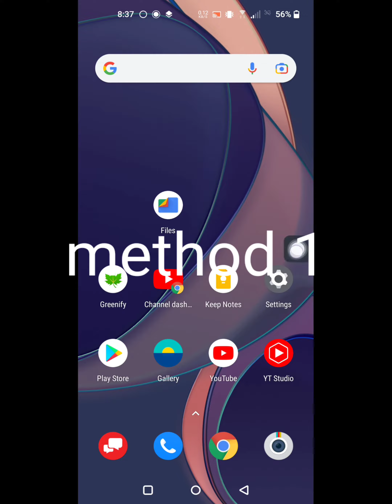Fix setting app open nahi ho raha hai | mobile setting not open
Are you looking for how to Fix setting app open nahi ho raha hai |setting open nahi ho raha hai | mobile setting not open ?  In this video I show you how to Fix setting app open nahi ho raha hai |setting open nahi ho raha hai | mobile setting not open.
Go to play store
search for digital wellbeing app
uninstall digital wellbeing update
I hope that this method solved setting app open nahi ho raha hai |setting open nahi ho raha hai | mobile setting not open.

settings not opening
settings keeps stopping
how to fix Settings keeps stopping
how to fix Settings not opening in android
settings not opening android
settings can't open android
how to fix Settings has stopped Samsung
settings has stopped
settings not working
Samsung settings not working
settings keeps stopping samsung m01 core
settings keeps stopping samsung m01 core problem
settings app not opening in android
samsung galaxy m01 core settings keeps stopping
samsung m01 settings keeps stopping
settings app not opening in samsung m01 core
cara mengatasi pengaturan terhenti hp samsung a01 core
what to do if settings is not opening in samsung
samsung m01 core settings not open
setting not open in android
settings keeps stopping samsung m01 core tamil
cara mengatasi pengaturan terus berhenti samsung
pengaturan terus berhenti samsung
How do you fix settings keeps stopping?
How do I fix my Samsung keep stopping?
how do i fix unfortunately settings has stopped working on android?
unfortunately com.android.settings has stopped after factory reset
Unfortunately Settings has stopped after factory reset
Settings has stopped open app again
Samsung a01, a03, m03 core Settings keeps stopping | settings not opening | settings can't open
Buenas, tengo un mensaje de error sobre "Ajustes continua fallando"Hoy me di cuenta pero al parecer no soy el unico al que le sucede esto, tienen alguna solucion? hay que esperar? gracias.  abra la aplicación Play Store, busque "bienestar digital", desinstale esta aplicación y reinicie su teléfono, eso es todo.
Go to play store search for digital wellbeing app uninstall digital wellbeing update And restart your phone I hope that this method solved ajustes continua fallando samsung | ajustes continua fallando samsung a01 core